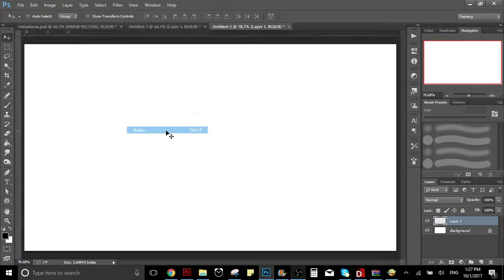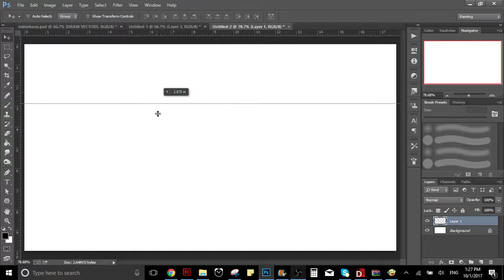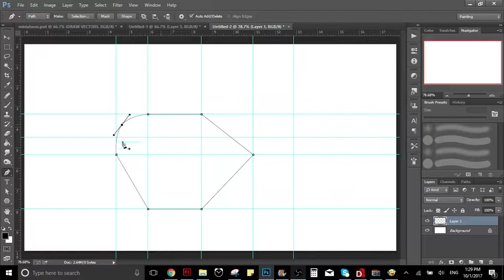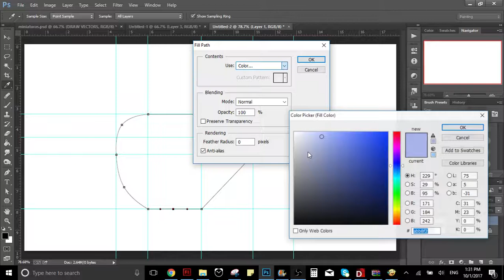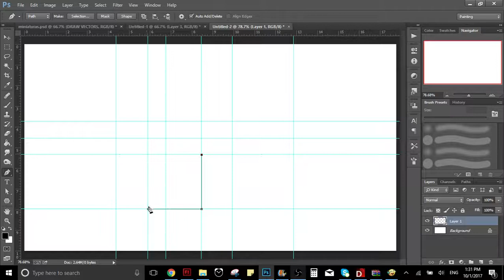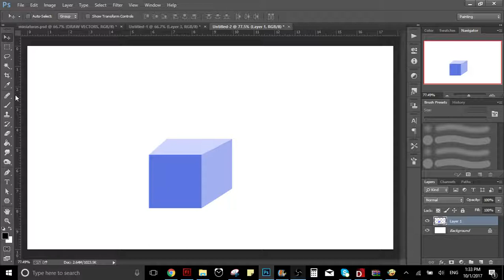How to draw and paint using a mouse in Adobe Photoshop tutorial without graphic tablet Part 3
In this tutorial I will teach you how to draw or paint in adobe photoshop using only your mouse, without any graphic tablet like wacom tablets or anything